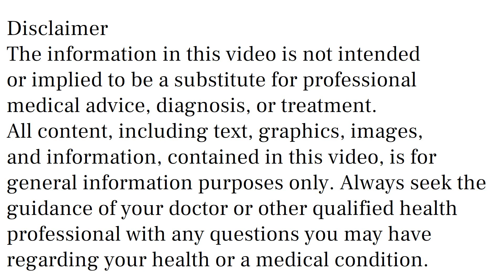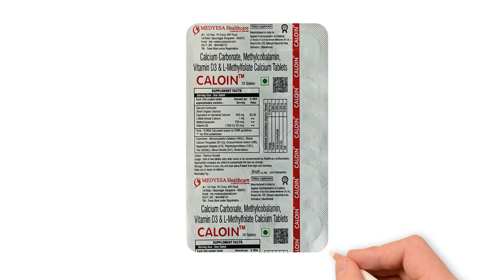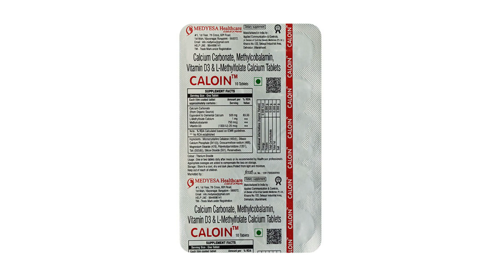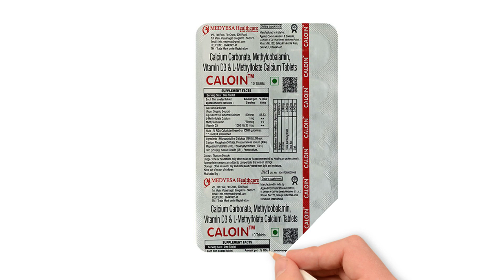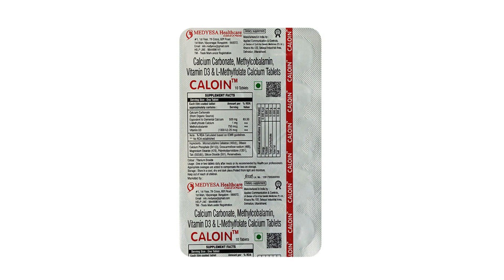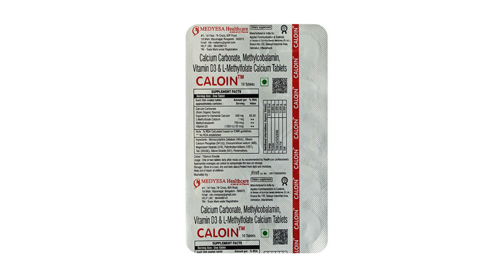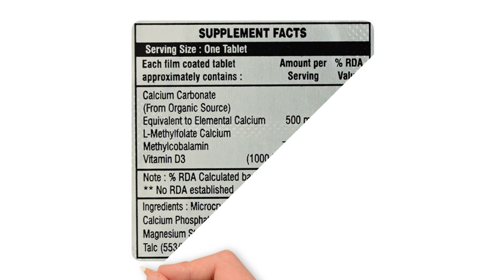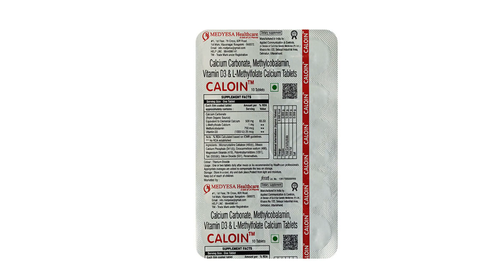Caloin Tablet Uses & Side Effects in Hindi, Caloin Tablet Ke Fayde Aur Nuksan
caloin tablet uses & side effects in hindi | caloin tablet ke fayde aur nuksan | how to use caloin tablet. in this video, we will discuss what are the uses and benefits of caloin tablet. How to use caloin tablet. We will also discuss what are the side effects of caloin tablet. Watch the complete video for detailed review of caloin tablet in hindi.